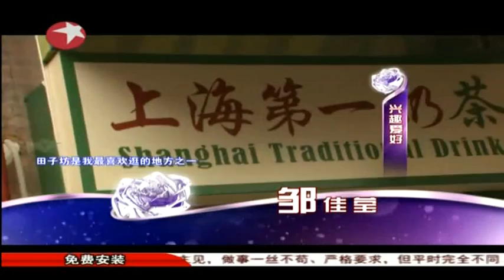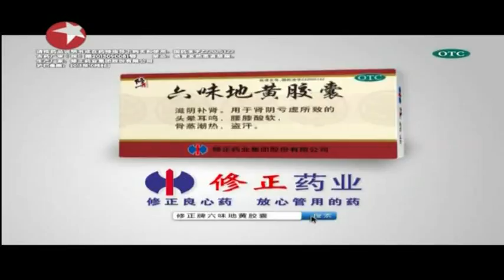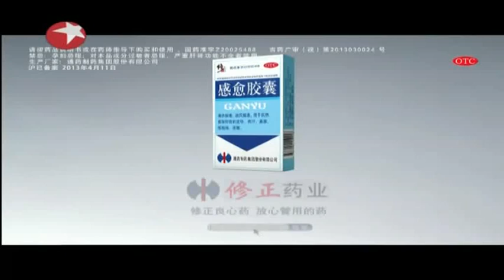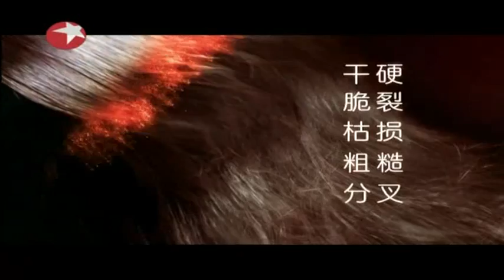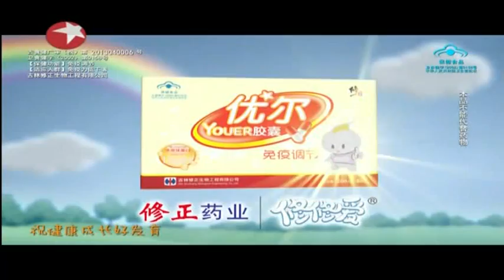谁能百里挑一20140104：邹佳莹 沈铂淳牵手失败